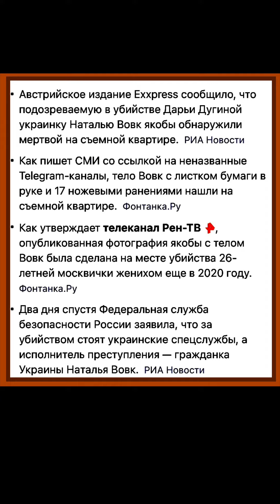Exxpress: Обнаружен труп, предположительно, Натальи Вовк, подозреваемой в убийстве Дугиной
Exxpress:
Обнаружен труп, предположительно, Натальи Вовк, подозреваемой в убийстве Дугиной